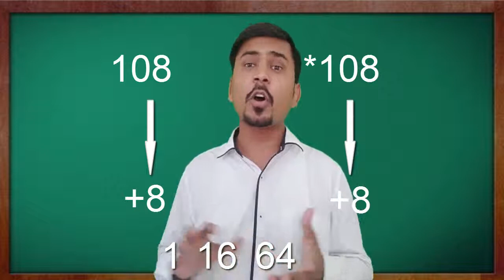Square of 108 ||Square of Any Three digit Number Fast in Mind ||Multiply 3 Digit Numbers Trick Hindi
Hello student  welcome to JK SMART Lecture , I will be discuss Vedic Math in Hindi Chapter Smart Magic Multiplication Trick in Hindi .Now in this video I will briefly explained Smart Magic Multiplication Trick 1
1.How To Multiply 3 Digit Fast in Mind
2.Fast Multiplication Trick for Square of 108
3.how to multiply fast for three digit number
4.Magic Three Numbers Multiplication Mental Math Trick in Hindi
    for exam point of view  multiply for two digit number in very important chapter for success and crack any govt exam and all engineering exam.
 Related Appropriate Hash-tags of |Fast and Magic Multiplication Trick of square of 108 in 1 second

For any help join  ENGINEERING CLASSES Whatspp group